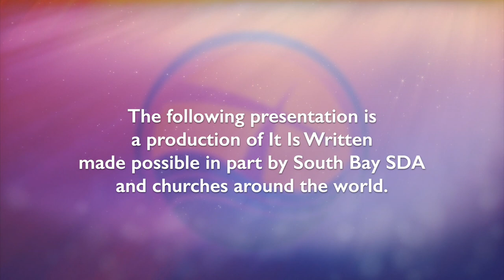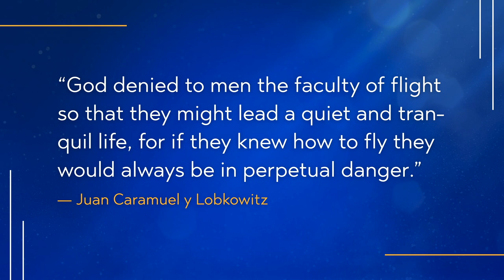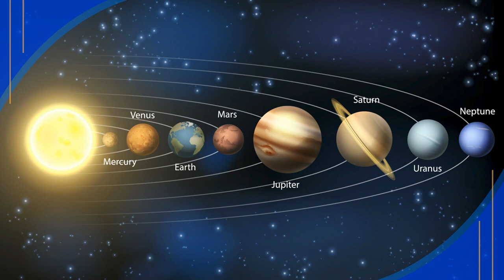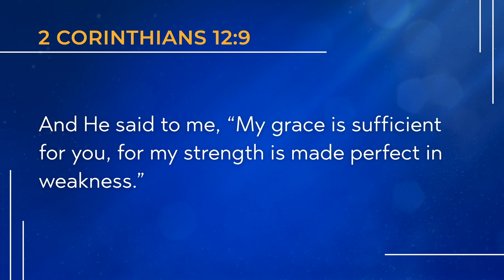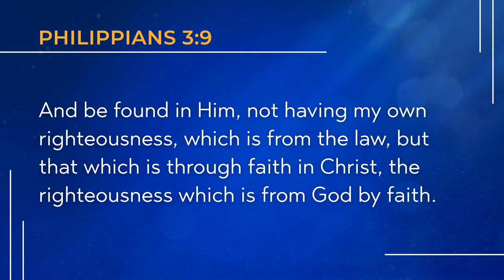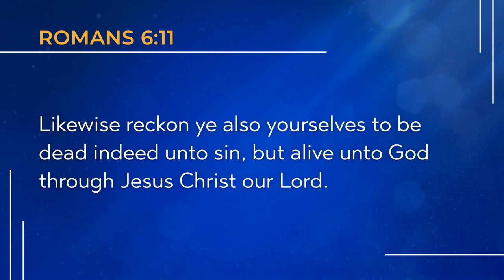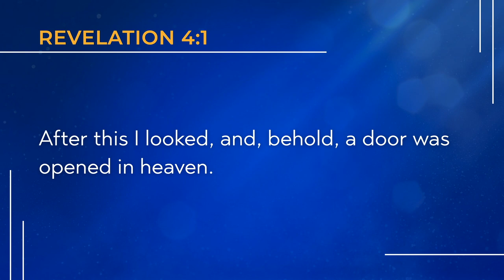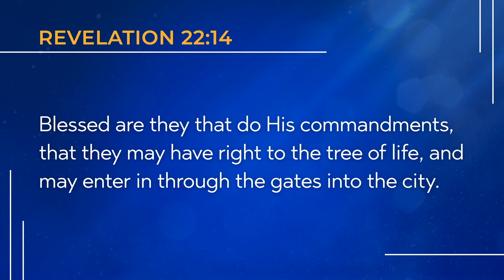Hope Awakens Part 19: The Ultimate Destination | John Bradshaw | 5-15-2020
See more in our video library or visit southbaysda.org